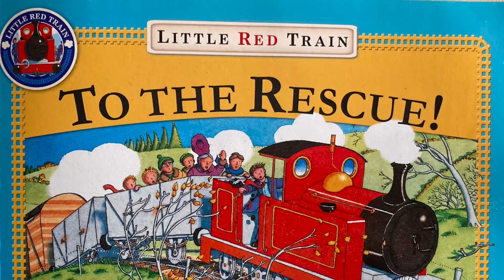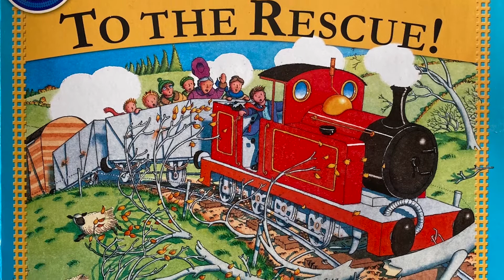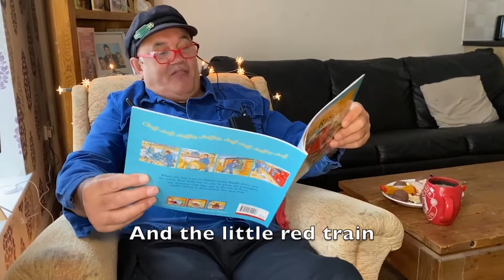Mally Wellburn reads Little Red Train To The Rescue by Benedict Blathwayt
By kind permission of Red Fox Publishing.

Chuff-chuff-chuffity-chuff...